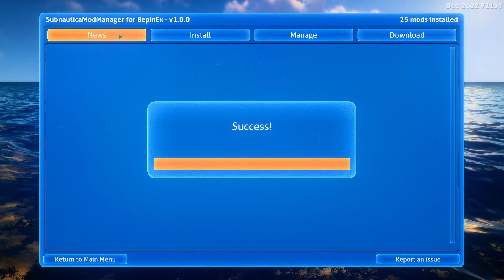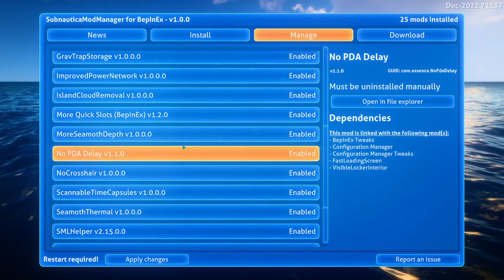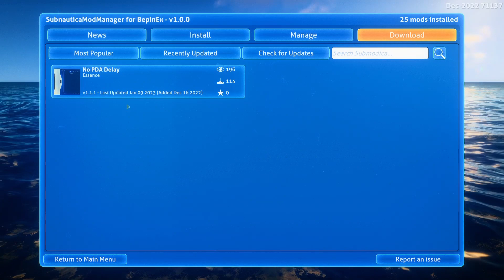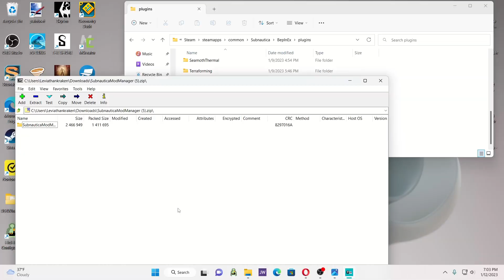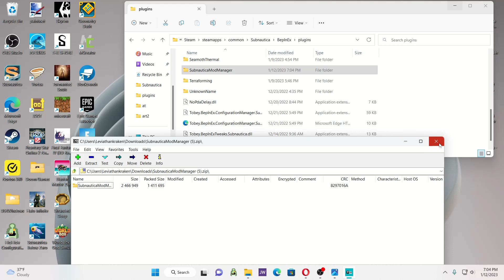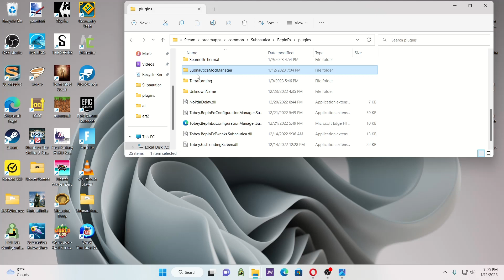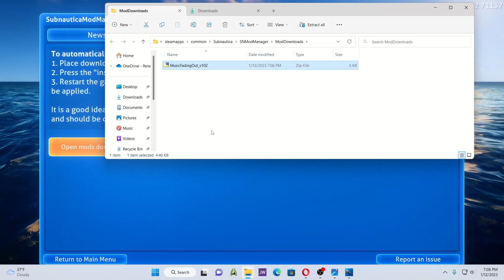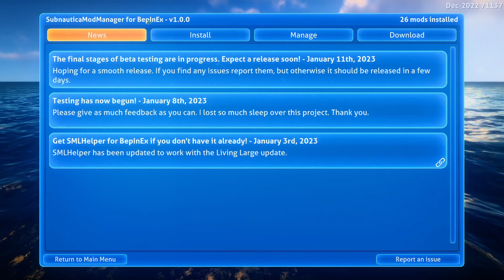Subnautica Mod Manager for Bepinex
This is for Subnautica 2.0 Living large.